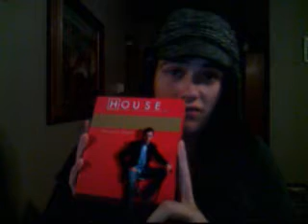Thurday's mystery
hmmm not sure what to say about this one...

Songs:
Mystery- Hugh Laurie
Hey Jude- Hugh Laurie and Stephen Fry